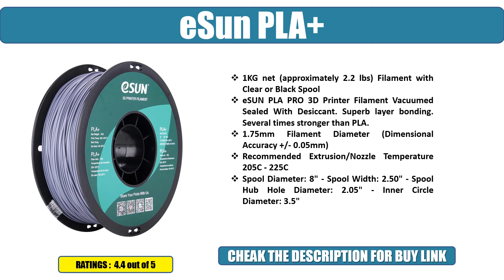Best 5 3D Printer Filaments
05. 3D Best-Q Rosewood

04. Hatchbox ABS

03. Overture PETG

02. Amolen Colors Pack

01. eSun PLA+

printer_filaments division 2, 3d printer filaments types, coolest 3d printer filaments